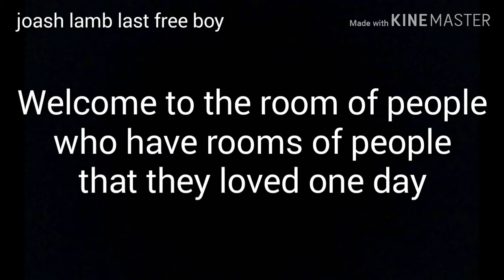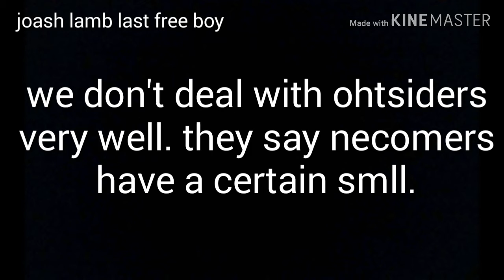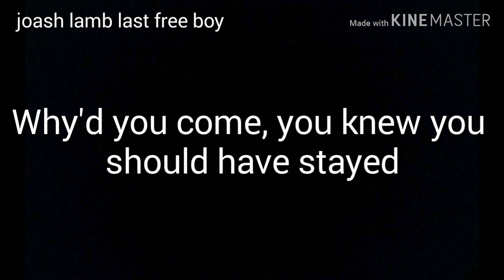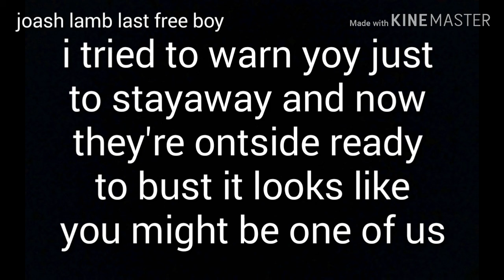Heathens Twenty One Pilots (lyrics)